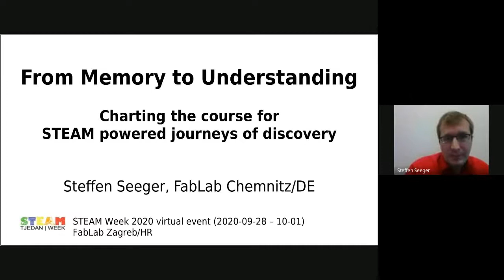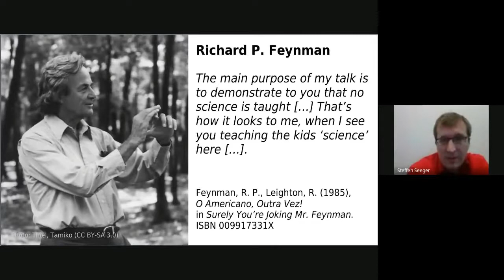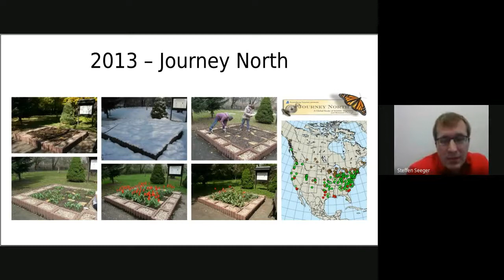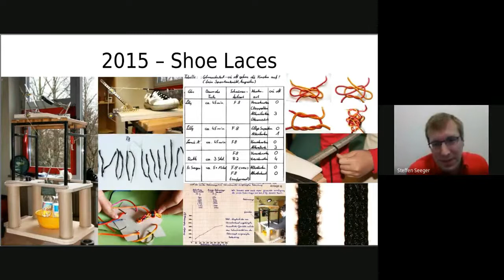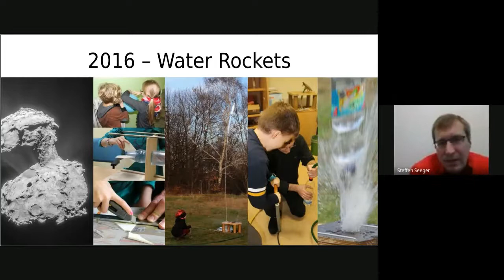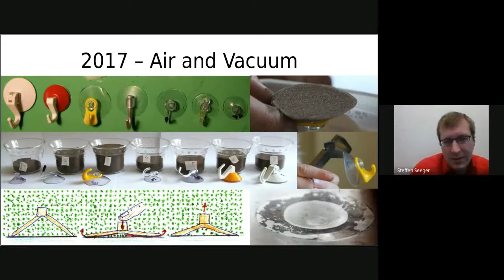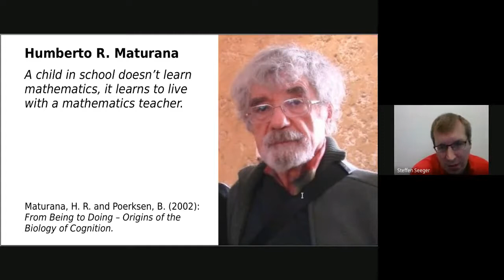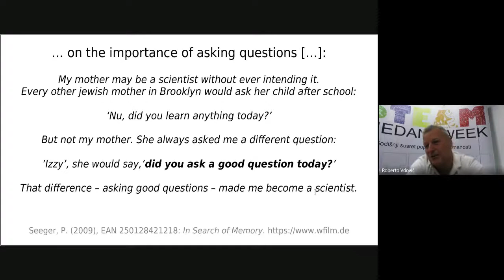2 3 STEAM tjedan 2020 09 29 Steefen Seeger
Presentation done as part of STEAM Week 2020 Online | Izlaganje održano u sklopu STEAM tjedan 2020 online